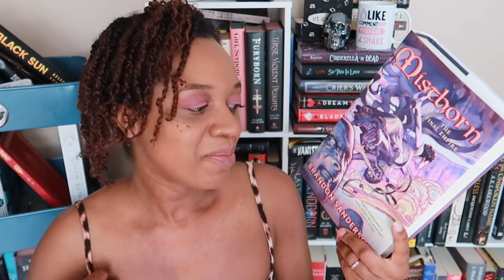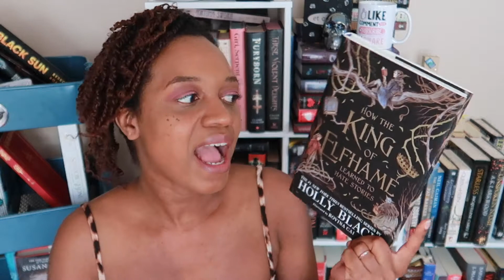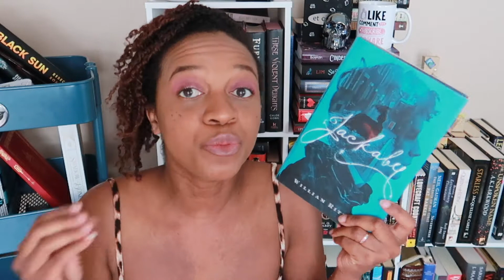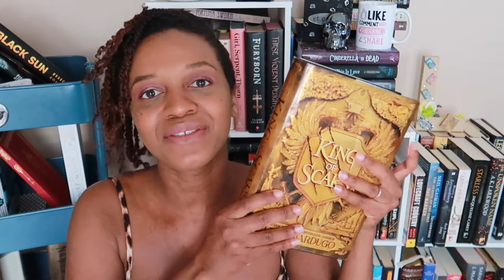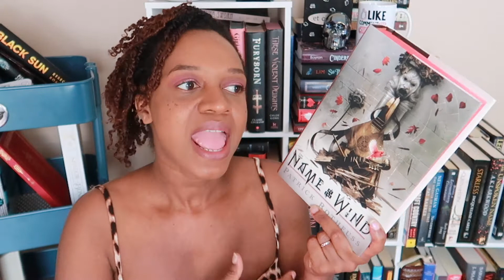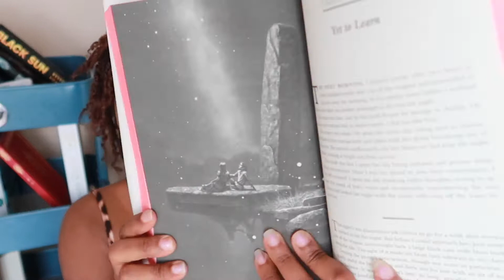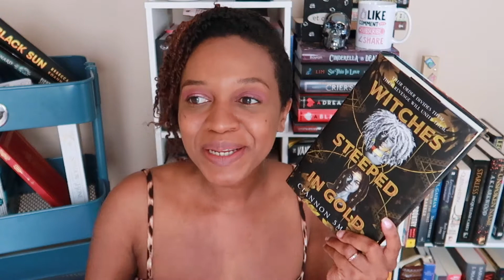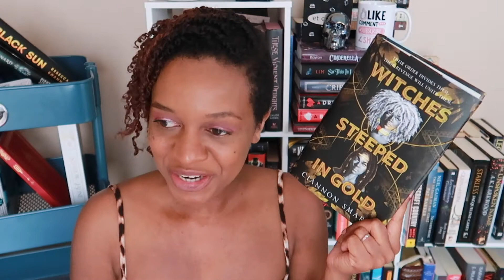April Wrap Up | 2021 I Read 17 Books!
So, all those books were about to fall on my head, thus the slightly panicked look on my face in the thumbnail lol.